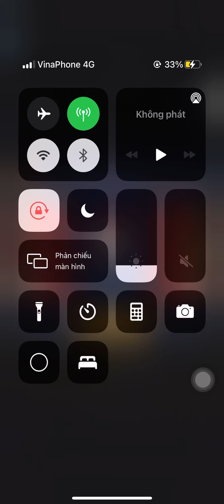Thánh Hồi Máu Thần Lưu Bị Tam Quốc Chí 2020